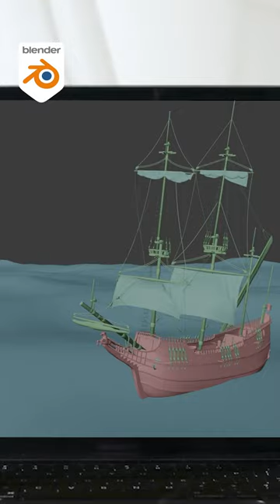Middle Of The Ocean Pirate Ship 3d Animation in blender3d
Tags Related Post
blender, 3d animation in blender, 3d modelling course, blender 3d